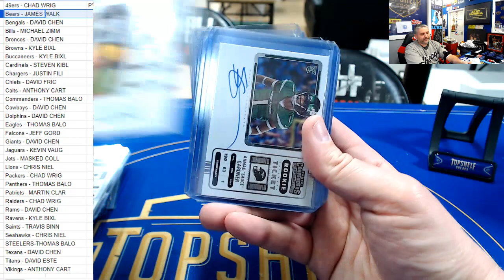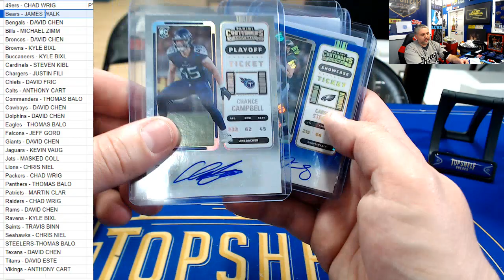HitItFirst 2022 Panini Contenders Football - 6 Box PYT #1 HIT RECAP